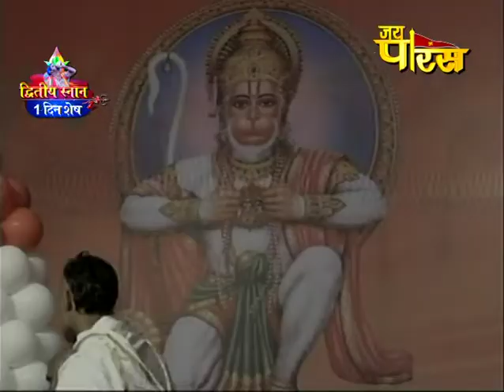Swami Janardan Hariji Maharaj Kumbh 2019 Prayagraj | Day - 27 | Shrimad Bhagwat Katha